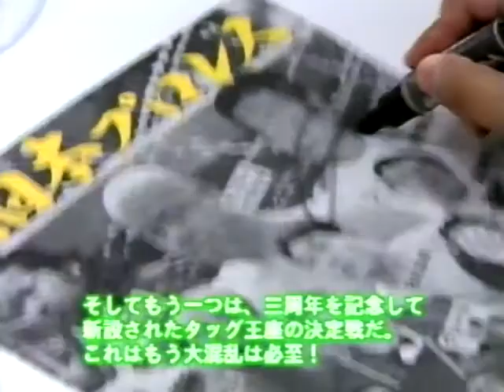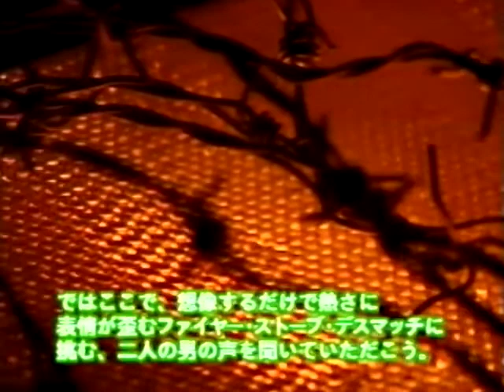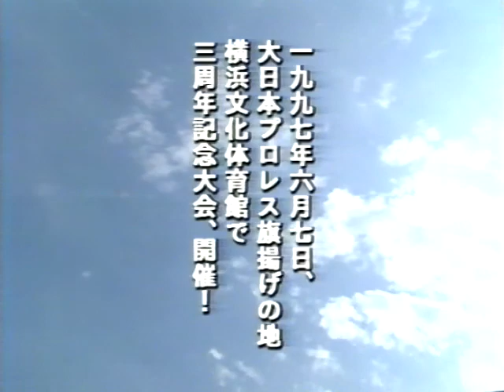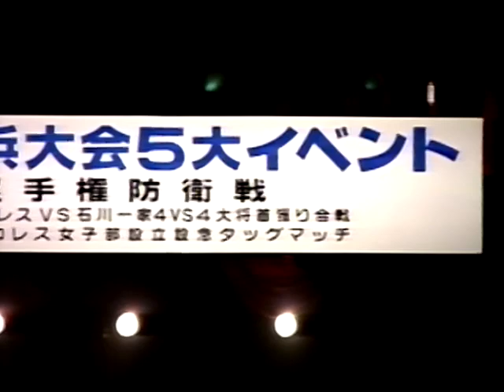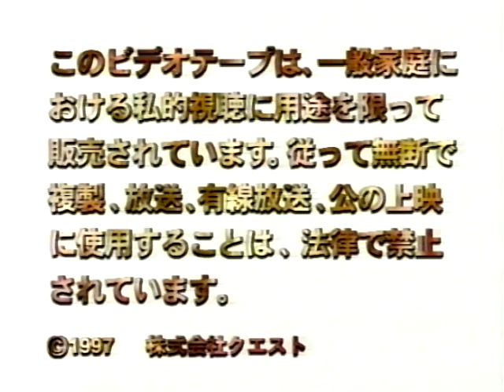5 Way Dance , Space Heater Deathmatch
Big Japan Pro Wrestling 06/03/1997